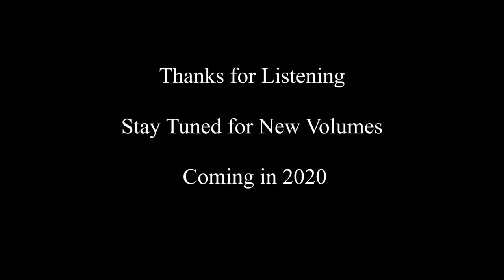3 ⅓ HOURS of Strange National Park Disappearances with Rusty West (Audio Only) - Part 2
This video covers all cases from Volume 15 to Volume 27. Audio only. Listed in order from oldest to newest.

Rusty West
December 2019